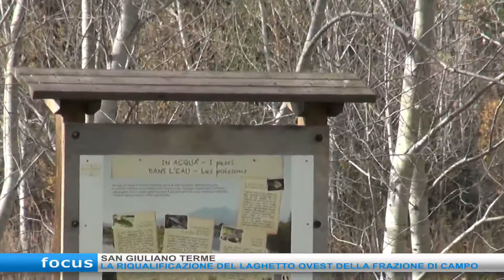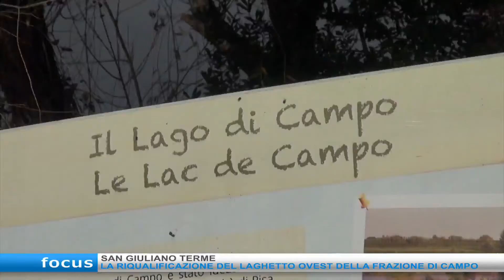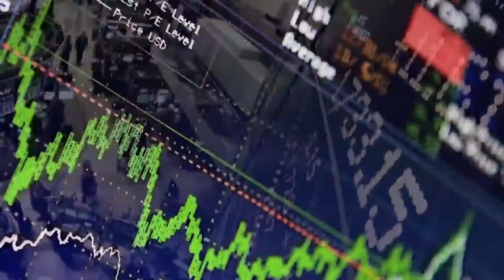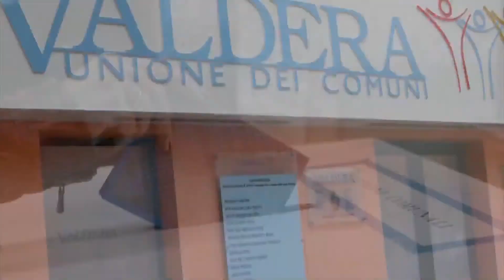Laghetti di Campo - focus 50Canale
Lo speciale realizzato in collaborazione con 50Canale sui laghetti della frazione di Campo.

- girato il 3 dicembre 2020 -